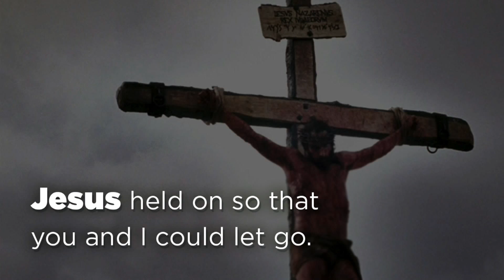Lost and Found